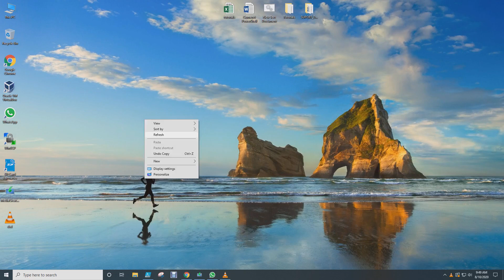Cum fac conexiunea PPPOE daca am internet de la RDS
La user name si password se trec datele comunicate de cei de la RDS, acestea se gasesc de obicei pe devizul de instalare, sau le puteti solicita la departamentul tehnic. La Connection name puteti trece ce anume doriti.